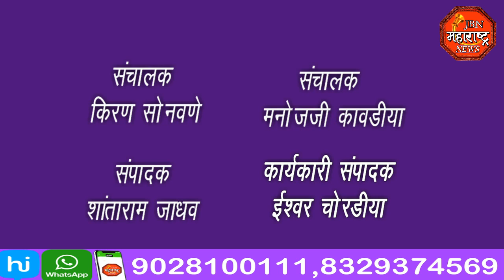jbn maharashtra news jalgaon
आवकाली पाऊसामुळे फळबाग आणी भाजीपाला पिकांचे नुकसान